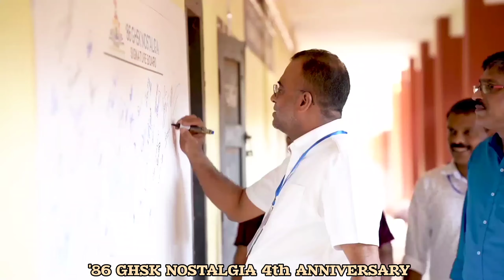Part -3- '86 GHSK NOSTALGIA 4th ANNIVERSARY